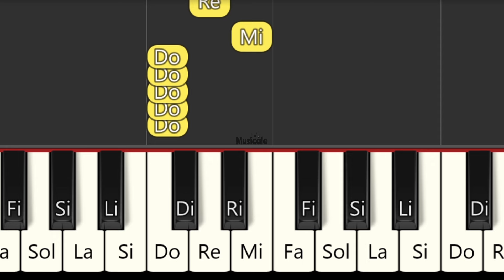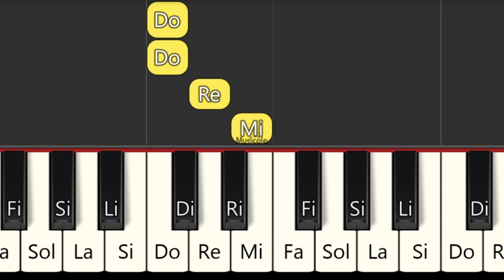Shakira - Última - TUTORIAL PIANO FÁCIL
PIANO Tutorial
Easy piano
PIANO BEGINNER
PIANO FÁCIL
Easy PIANO
piano iniciante